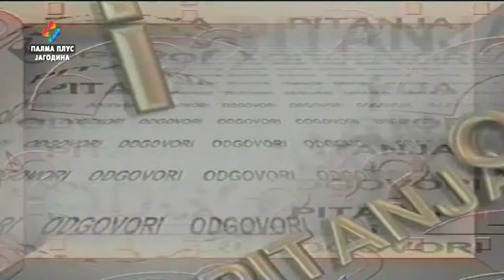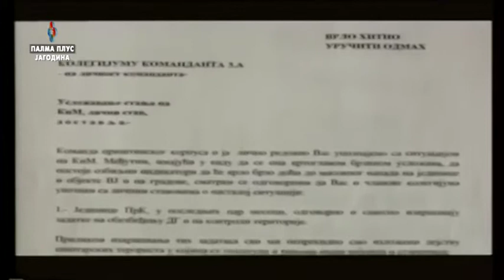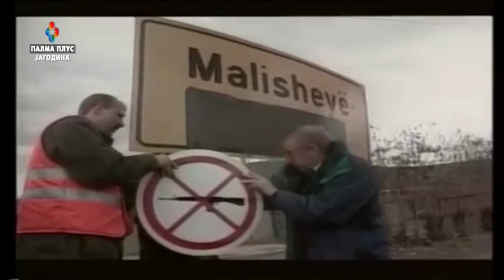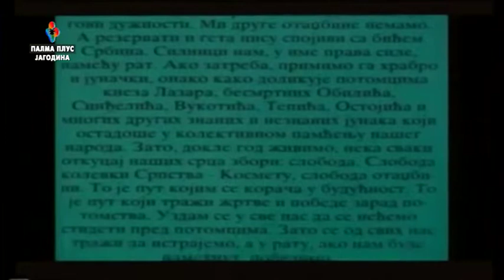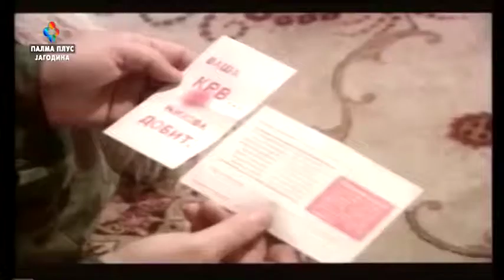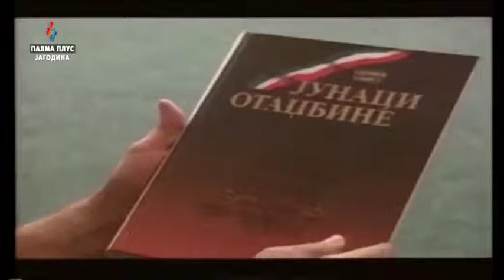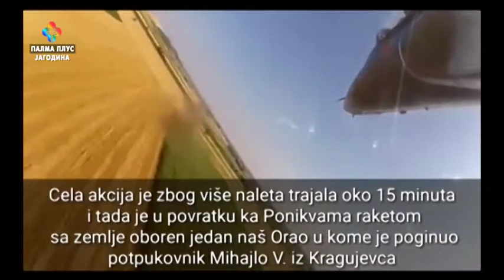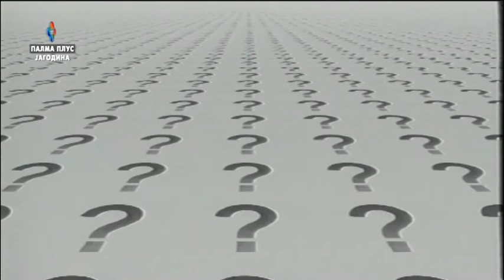PITANJA I ODGOVORI 23.03.2019.